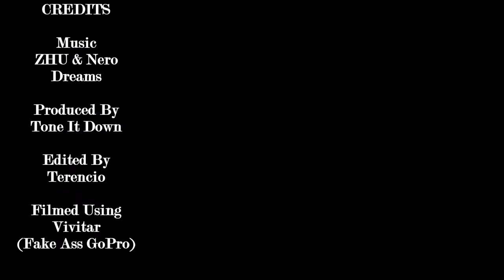Trailer Park Trippin': A TiD Production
Moped Party Pizza leading the Minnesota Moped Riders on an epic and ad-hoc trailer park adventure. Stopped at Marty's but he was MIA. This video was recorded on a cheap NoPro that sucks harder than Stormy Daniels in a Las Vegas Hotel...so I'm open to GoPro donations if you'd like to sponsor mo' betta Tone It Down videos!

No snowflakes were physically hurt during the riding or filming of this video so try to tone that noise down. I generally don't care about your feelings... Take care of you; ride within your own means and concede the lane to those who know what they're doing. Because if you're not having fun, then you're ruining everyone elses.

Recorded in Minneapolis, MN.